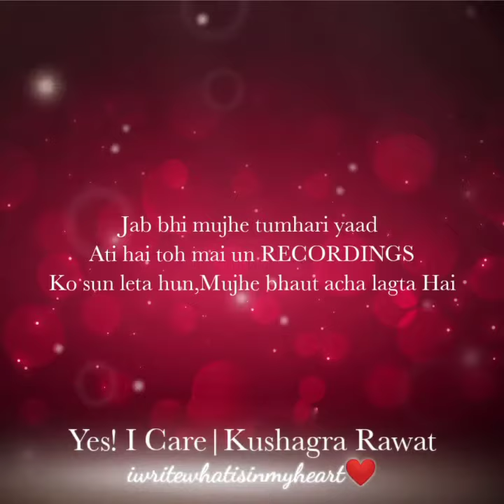RECORDINGS 🎙️|Yes! I Care|Kushagra Rawat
Hello guys...